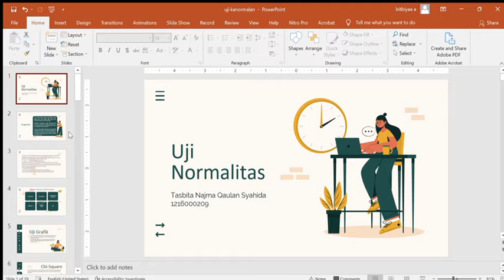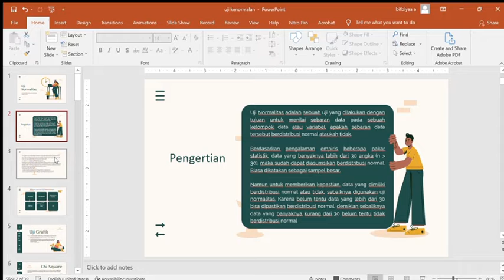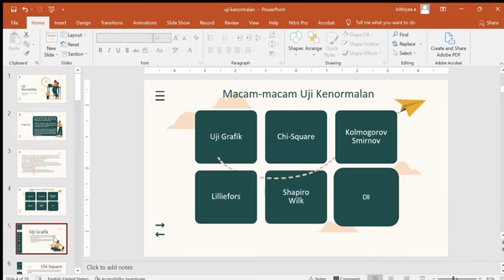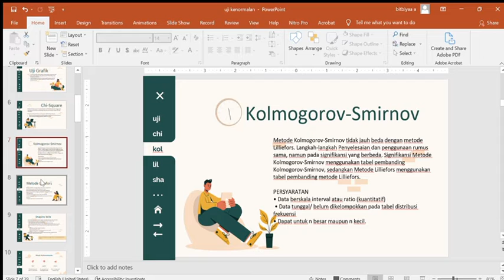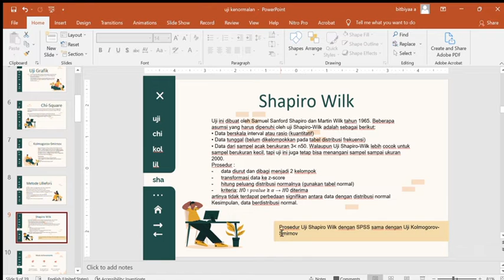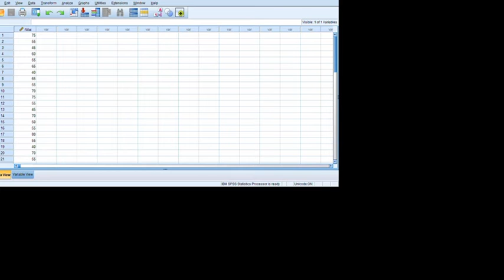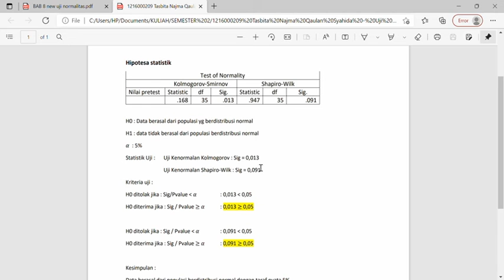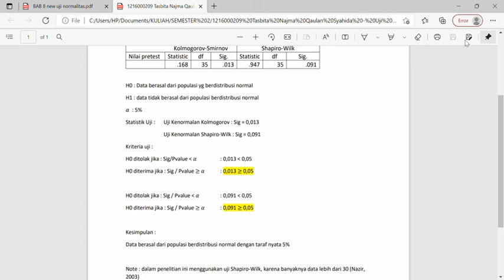Uji Normalitas - Tasbita Najma Qaulan Syahida (1216000209) - 2B Offline